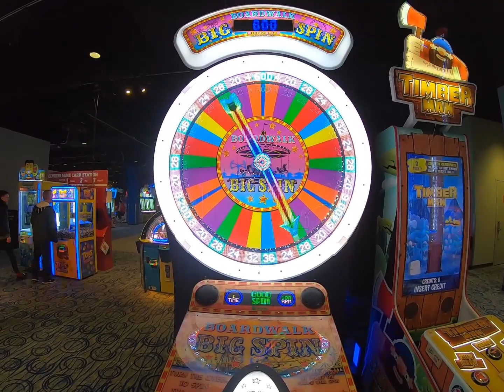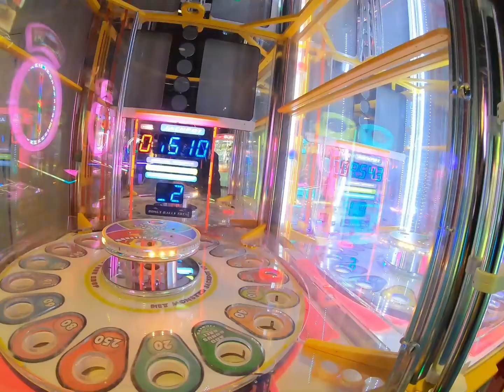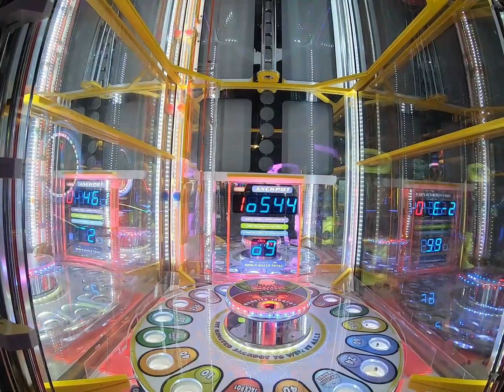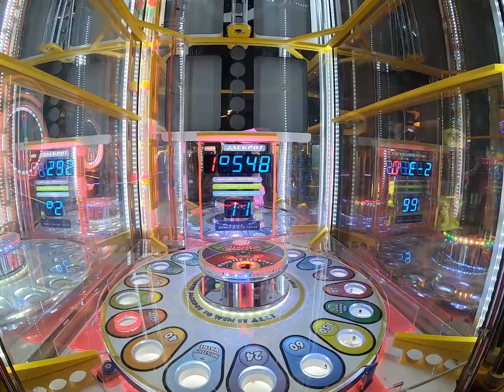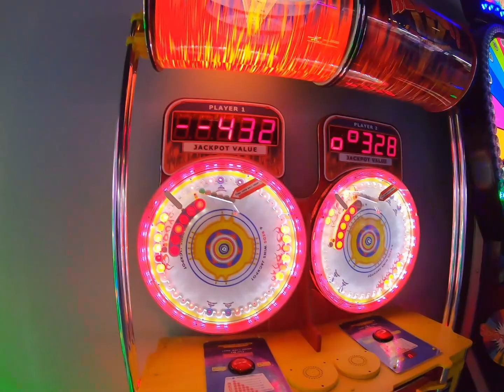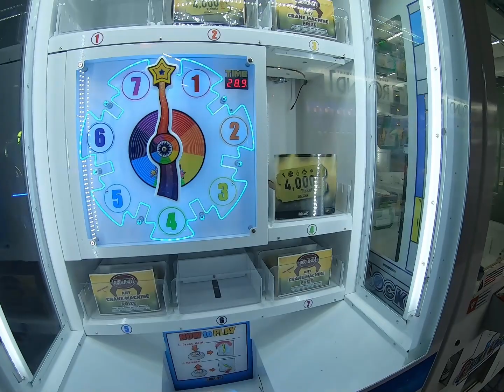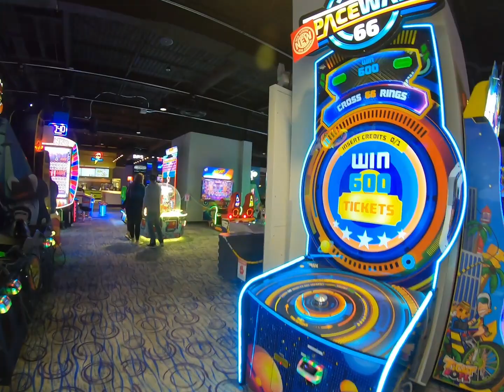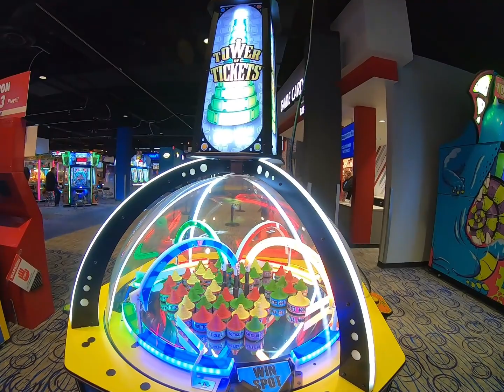round 1 arcade video